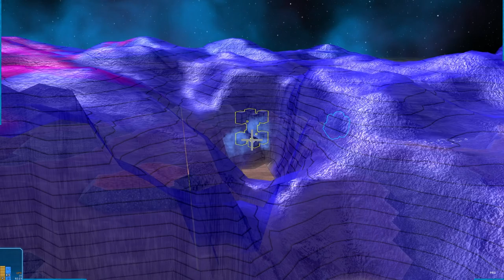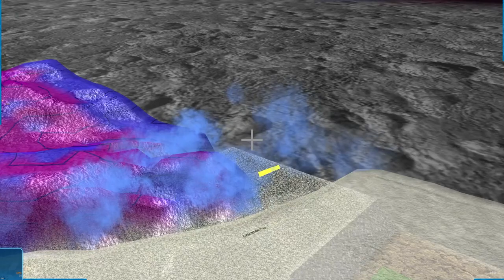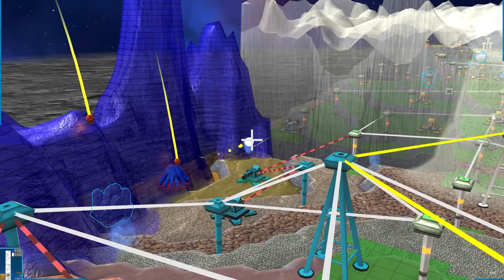Autobuild FPS 7, by Auri | Creeper World 4 Colonies #1394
Description of this map:
Another fps Autobuild map where the AI builds out in a designated pattern.

First person mode by qople.

Leave a comment to let me know what you think about the video!